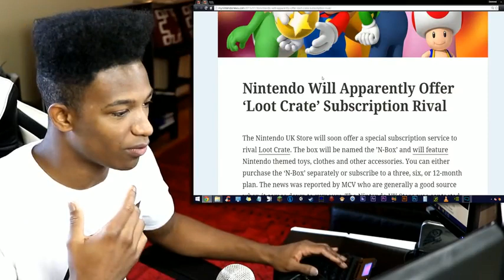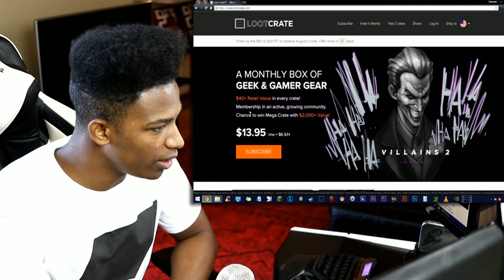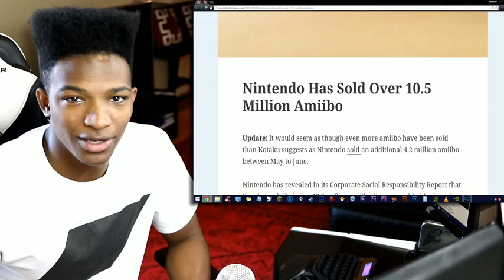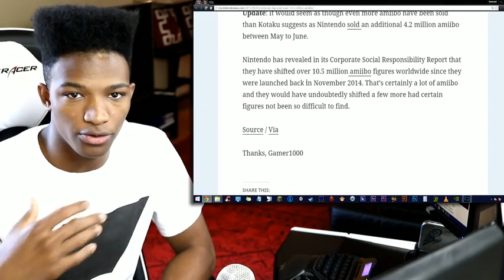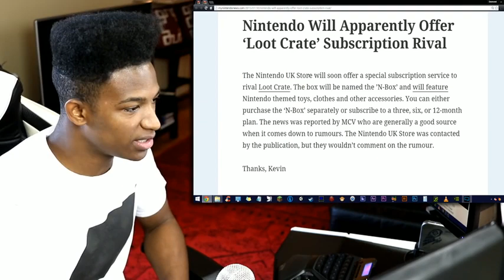Nintendo Rumored to Start a Service to Rival Lootcrate! + Amiibo Have Sold 15,000,000 WORLDWIDE!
Original Upload Date: August 3rd, 2015